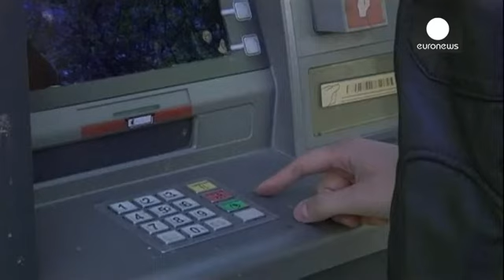Bankia: Lucros sobem mais de 12% no primeiro trimestre - economy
O Bankia, quarto maior banco espanhol, revela um aumento dos lucros no primeiro trimestre. Estes subiram 12,4%, face ao mesmo período do ano passado, e atingem 244 milhões de euros.

Os resultados líquidos foram de quase 920 milhões de euros, três vezes superiores aos do período homólogo. O banco espanhol realizou lucros com a venda de carteiras de dívida soberana e as provisões para cobrir perdas com empréstimos foram menores.